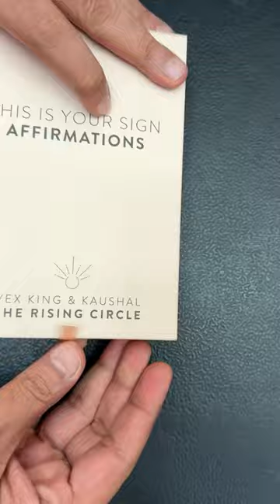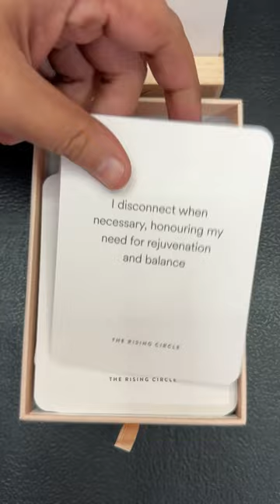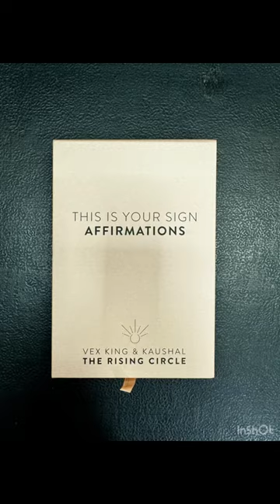This Is Your Sign:Affirmation Cards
This Is Your Sign:Affirmation Cards ₹ 2000/-
(52 Affirmation Cards + Wooden Stand)

Are you ready to bring more gratitude, positivity, mindfulness & self-love into your life?

Affirmations are a powerful tool for shifting your mindset, helping you to reframe negative thoughts & limiting beliefs into positive & empowering ones. These 52 affirmations have been created to help you cultivate gratitude, self-love & mindfulness in your life.

Set your intention by placing a new affirmation card on your stand each week & reading it aloud, taking it in its transformative energy. When you allow the power of affirmations to influence your thoughts, emotions, words & actions, your mind will unconsciously start to the focus on the positive. This will create new thought patterns that support your goals & desires & ultimately help you to lead a more joyful life. With its minimalistic & luxurious design, complete with a wooden stand, this is the perfect mindful gift for a loved one.